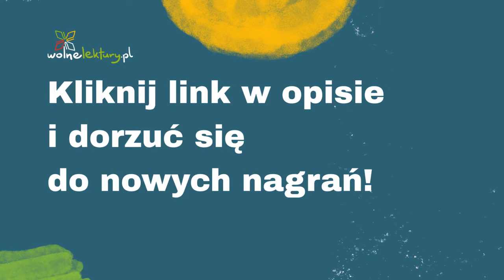Komar, Bajki nowe – Ignacy Krasicki – CAŁY AUDIOBOOK ZA DARMO | Wolne Lektury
Komar  – Ignacy Krasicki CAŁY AUDIOBOOK ZA DARMO